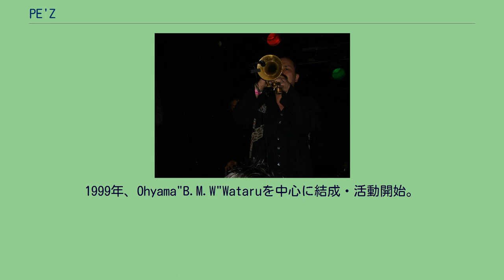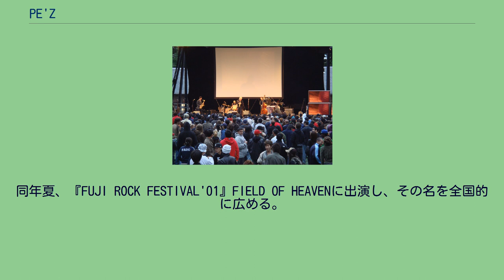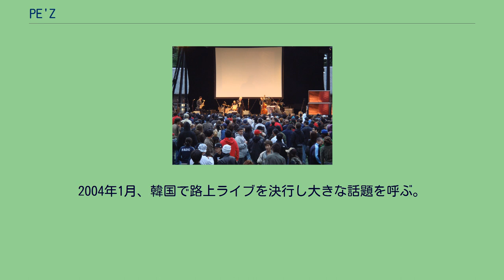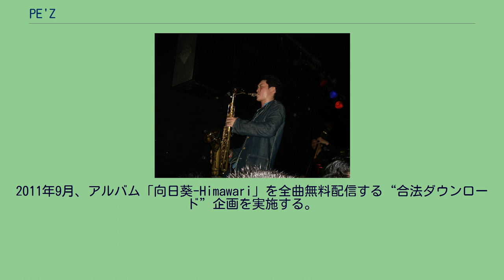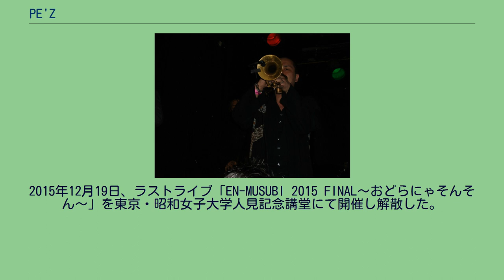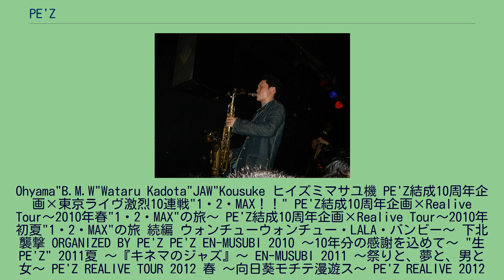PE'Z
1999年、Ohyama"B.M.W"Wataruを中心に結成・活動開始。
2000年より渋谷の路上を中心に活動、翌2001年には年40回ものストリートライブを行なって毎回100人以上の動員を呼び話題となる。
2001年、初のミニアルバム3枚をインディーズレーベルのapart.RECORDSからリリース。
2002年、レコード会社各社による激しい争奪戦の末、東芝EMIと契約。
1stスタジオ・アルバム『九月の空-KUGATSU NO SORA-』がインストバンドとしては異例のオリコン10位を記録。
2003年、インストゥルメンタルバンドとしては異例の「第17回日本ゴールドディスク大賞」“ニューアーティスト・オブ・ザ・イヤー”を受賞。
2004年1月、韓国で路上ライブを決行し大きな話題を呼ぶ。
2005年、オランダに本社を置く世界的レーベルのロードランナーに移籍して本格的に世界進出を果たし、イギリス（マンチェスター、ロンドン）、オランダ（アムステルダム）にてライブを敢行。
2006年3月、初のUSツアー（全9公演）を行う。
2008年2月、全国展開する雑貨屋ヴィレッジヴァンガードにてジャズのスタンダードを独自のアレンジでカヴァーした限定CD「黒船のジャズ」をリリース、4月にはTBS系報道番組「筑紫哲也 NEWS23」に生出演。
2011年9月、アルバム「向日葵-Himawari」を全曲無料配信する“合法ダウンロード”企画を実施する。
2012年2月に無料配信アルバム第2弾「OH! YEAH!PARTY!!」を、同年12月に第3弾となる「JumpUP!」を発表。
2014年、結成15周年のアニバーサリーイヤーという事もあって5月に短期間で東京のライブハウス13ヵ所を一気に駆け抜けるツアー、7月には約10年ぶりとなる東京新宿の歌舞伎町でのワンマンライブなどハイペースなコンサート活動を行うものの、12月1日、PE'Zオフィシャルサイトにて翌2015年いっぱいでの解散を発表。
2015年12月19日、ラストライブ「EN-MUSUBI 2015 FINAL〜おどらにゃそんそん〜」を東京・昭和女子大学人見記念講堂にて開催し解散した。